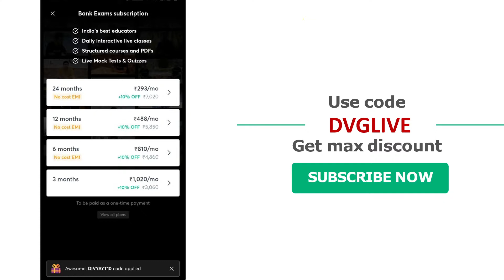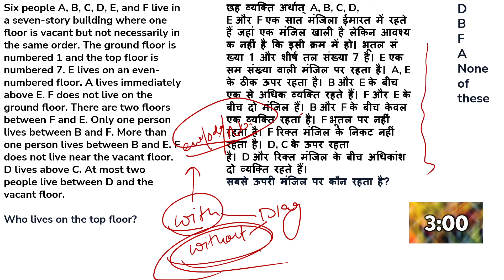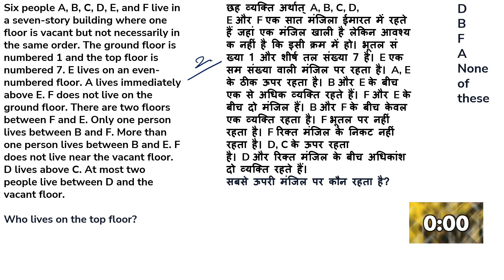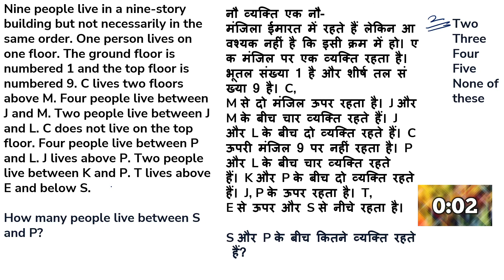(Day-3) Floor Based Puzzles | SBI/IBPS PO & Clerk 2021 | Let's Play with Reasoning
(Day-3) Flooe Based Puzzles | SBI/IBPS PO & Clerk 2021 | Let's Play with Reasoning

Unacademy presents India’s biggest fortnightly competition with the best-gamified version of tests .

Join the Combat on  17 Oct, 10:00 AM

- 1 Lakh plus Students have already enrolled till now.
- Rewards pool of 20 Lakh.

"DIVYAYT10" or "DVGLIVE"

Hello Learners. !
Welcome to our You tube Channel - @Banking DG - Divya Gupta​

"DIVYAYT10"